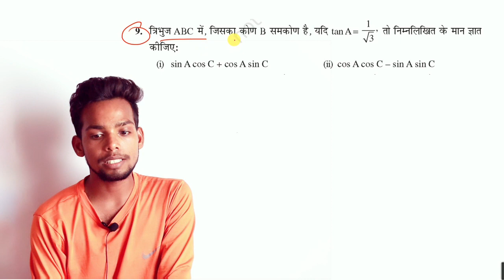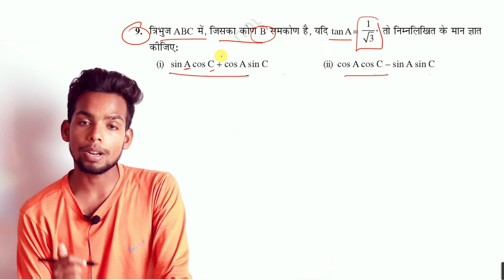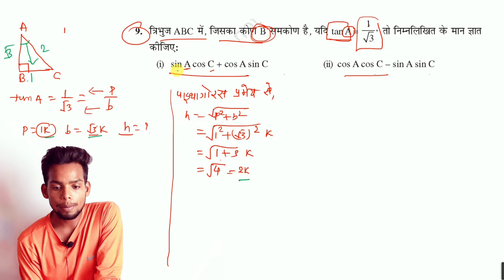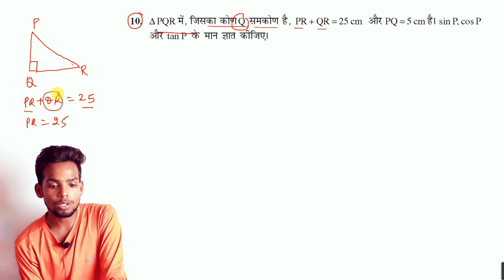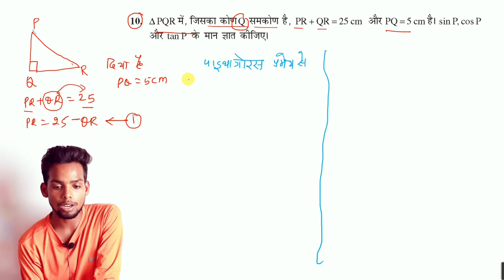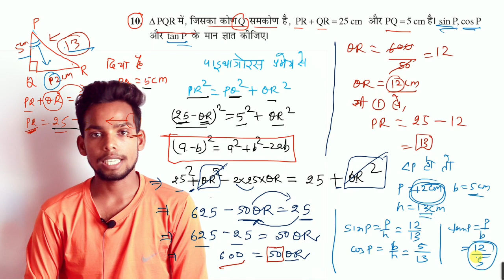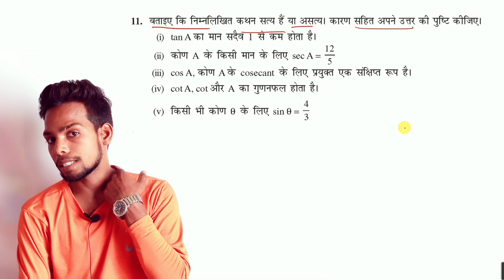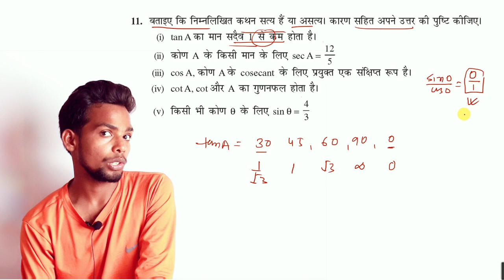त्रिकोणमिति||Trigonometry||Class-10th||Day-6||New Batch 2021-22||By Ranjit Sir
⏰🔴LIVE Class Time Class-10th
Morning
5-6 - Science Objectives
6-7 - Social Science  subjective

Evening
8-9- Social science Objectives
9-10 - Math Subjective

Class-10th
History ( इतिहास)